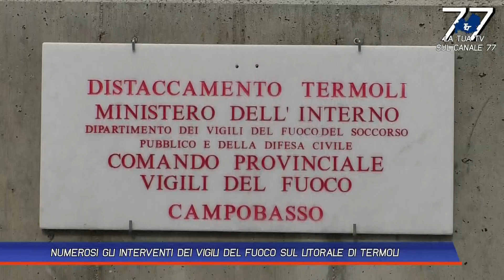NUMEROSI GLI INTERVENTI DEI VIGILI DEL FUOCO SUL LITORALE DI TERMOLI